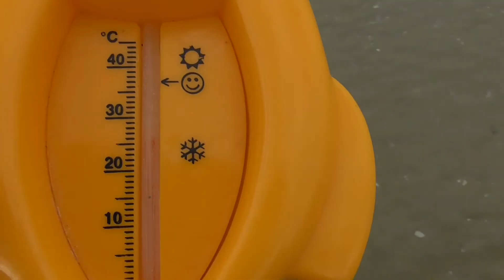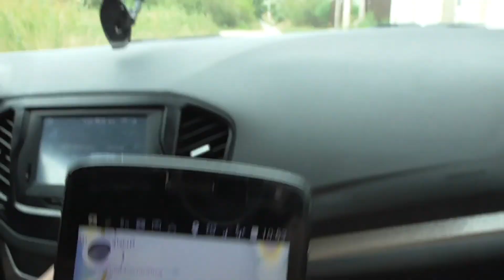№151 Анапа, море 22 июля, температура воды, пляж, Красный хутор.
2017 Всем привет! Мы обычная московская семья. Меня зовут Евгения, а моего мужа Сергей. У нас растут двое замечательных детишек: дочка Мария (2002 г.р.) и сынок Даниил (2007 г.р.).  Здесь мы выкладываем семейные влоги, обзоры покупок, болталки и т.д. Очень прошу, если вы посмотрели видео и Вам оно понравилось, то ПОДПИСЫВАЙТЕСЬ на канал, ставьте ЛАЙКИ и ПИШИТЕ КОММЕНТАРИИ!!! Давайте общаться! Пишите свои пожелания, советы и т.д.